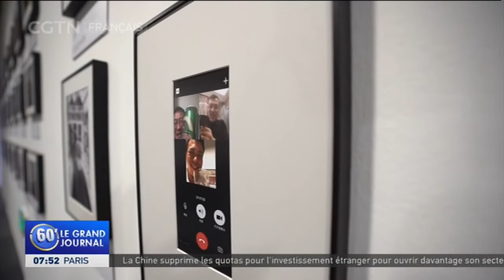La première exposition nationale d’archives d’images de l’épidémie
Récemment, la première exposition nationale d’archives d’images de l’épidémie a été inaugurée au Musée d’Art de l’Université Tsinghua. De plus, la salle d’exposition numérique en ligne a commencé ses activités sur Internet. Les images prises au cours de l’épidémie, recueillies auprès du public dès le début mars, sont les premières collections électroniques reçues par le Musée d’Art de l’Université Tsinghua depuis son ouverture. Notre journaliste Xia Ming a rencontré Monsieur Su Dan, qui est commissaire général et directeur adjoint du musée. Suivons-le pour en apprendre plus.FannyChinannel#